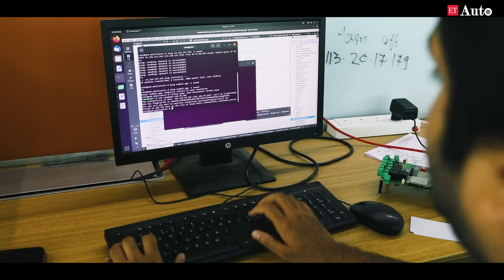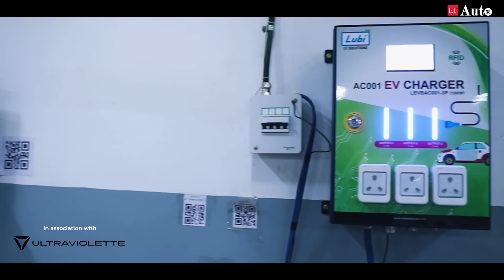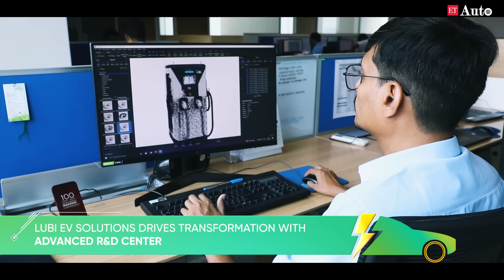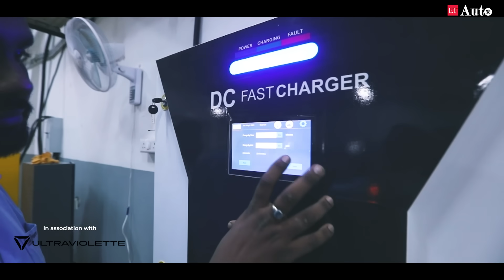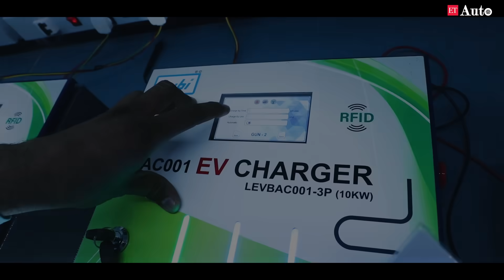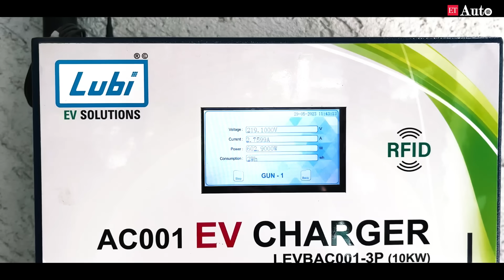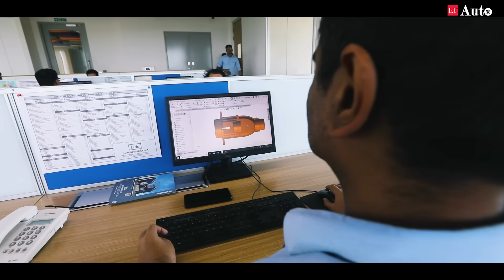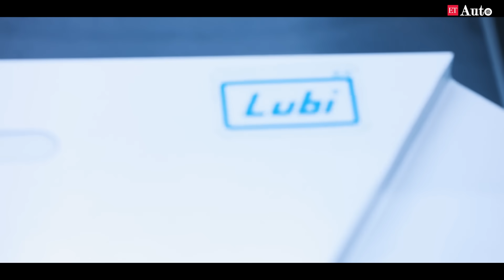Unleash the Future: Effortless and Efficient Charging with LUBI EV Solutions - Episode 6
Don't miss Episode 6 of Future of Mobility Season 2 - "Unleash the Future: Effortless and Efficient Charging with LUBI EV Solutions"!

Join us as we uncover the remarkable journey of LUBI EV Solutions, shaping the future of transportation through their advanced charging solutions. 🚗⚡️ From their cutting-edge charging stations to their unwavering commitment to innovation, sustainability, and collaboration, LUBI EV is revolutionizing the electric vehicle landscape.

Discover how they're driving the adoption of EVs, creating seamless charging experiences, and propelling us towards a greener, more sustainable transportation system. 🌱🔌